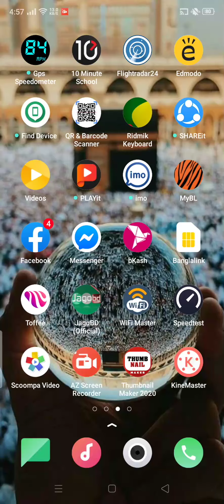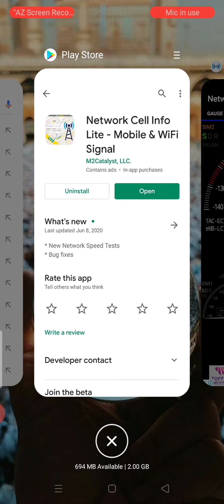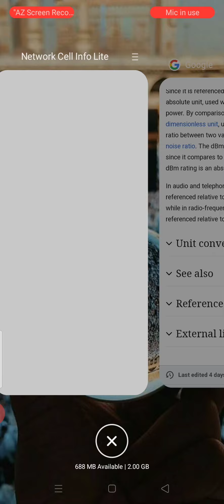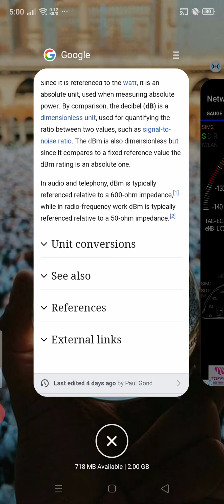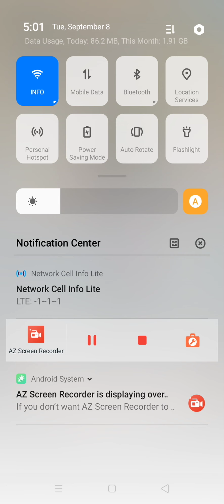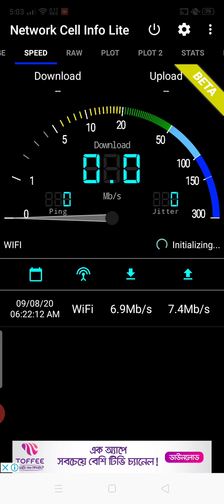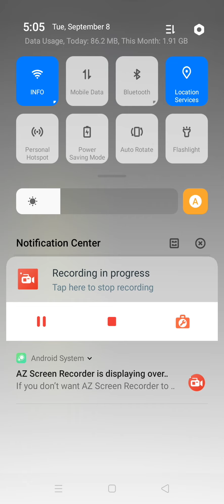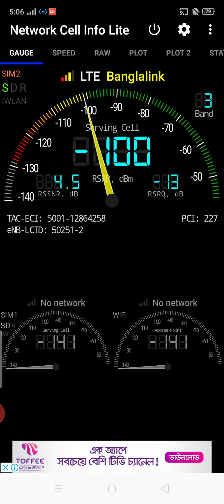"Network Cell Info Lite" App Review In Bangla.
It is a very helpful app for knowing vastly about Mobile / Cellular Networks.

For any information about "Band" ; please see in (Thumbnail).

You can install this app from Google play store.